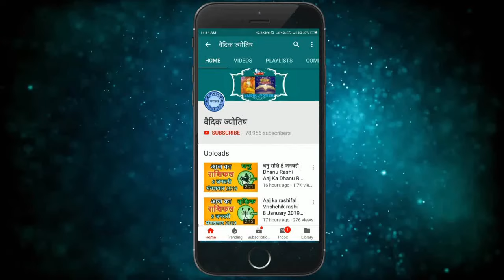धनु राशि 28 जून 2024 | Dhanu Rashi 28 June 2024 | Dhanu Rashi Aaj Ka Dhanu Rashifal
Sagittarius Horoscope 28 June 2024
Dhanu Dainik Rashifal 28 June 2024
Aaj Ka Rashifal
Todays Horoscope

28 tarikh ki Dhanu rashi
aaj ka rashifal Dhanu rashi
Dhanu rashi 28  June 2024
28  June Dhanu rashi
Dhanu rashi June 2024
Dainik Rashifal
Horoscope Astrology
Horoscope In Hindi
Vedic Astrology

28   जून   धनु राशि
आज का राशिफल धनु राशि
धनु राशिफल

28 february Dhanu rashi aaj ka rashifal